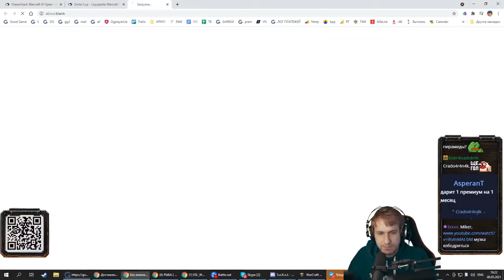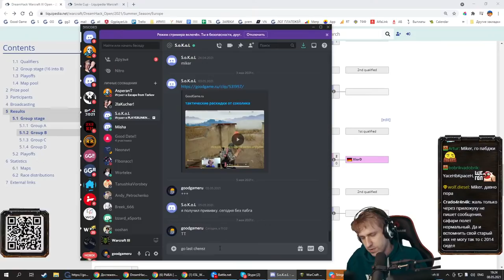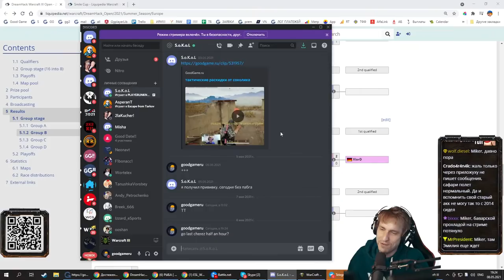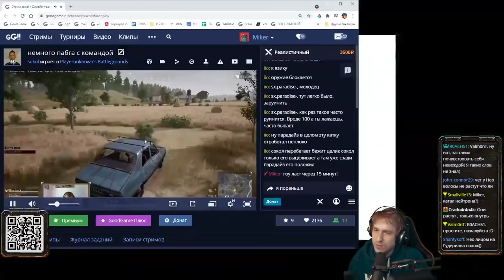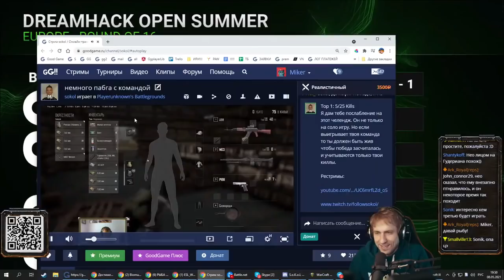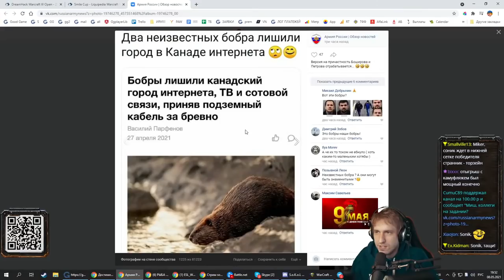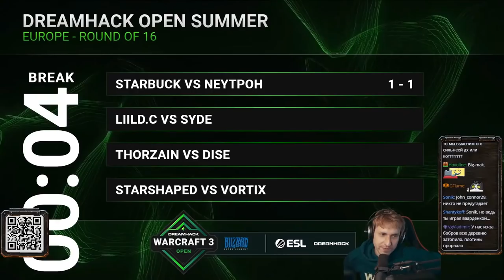Neytpoh (NE) vs Starbuck (RND) DreamHack Open - 2021 Summer с Майкером